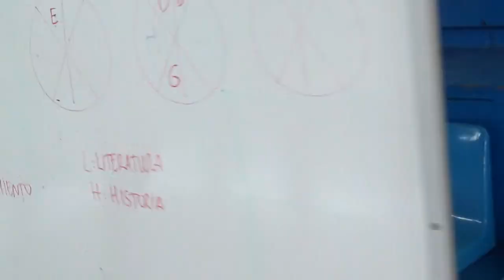Trivial Deportivo 4R 2/2 00309